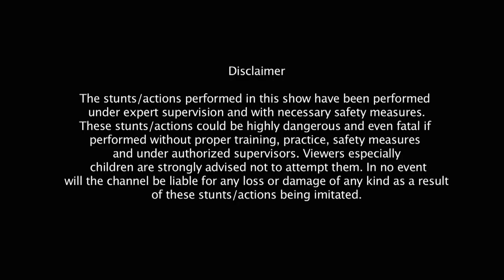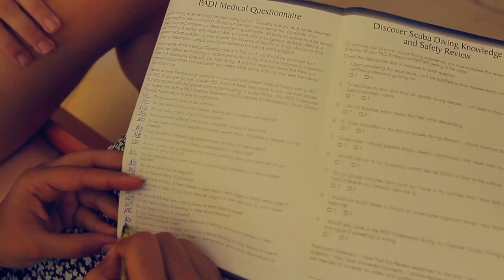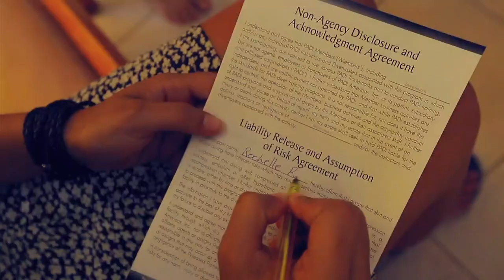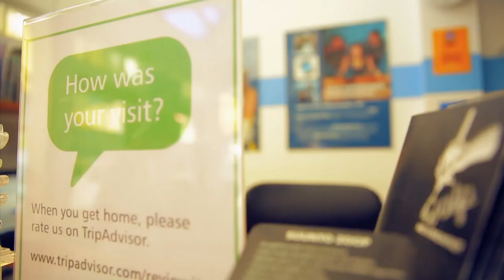Life Mein Ek Baar South Africa episode1 Scuba diving island biking